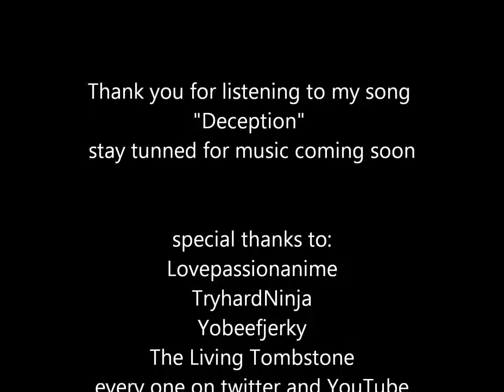Deception (a Ryan Butenhoff and Damon rugsby Song)